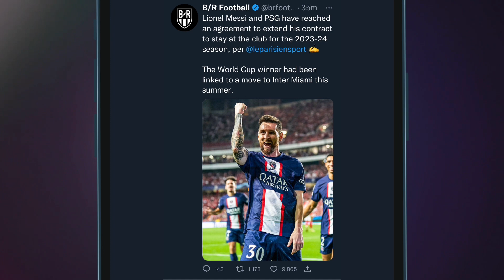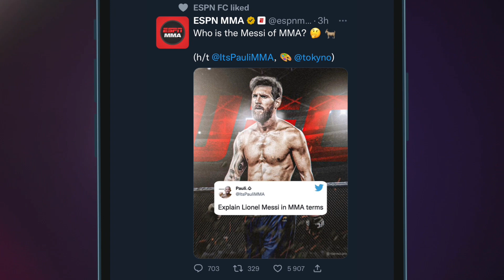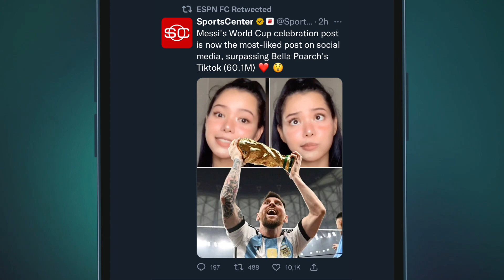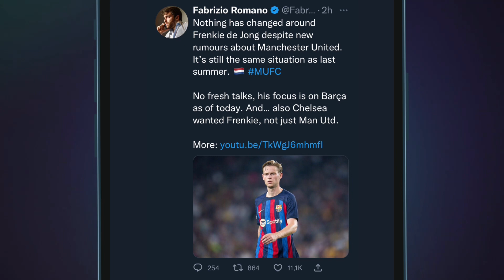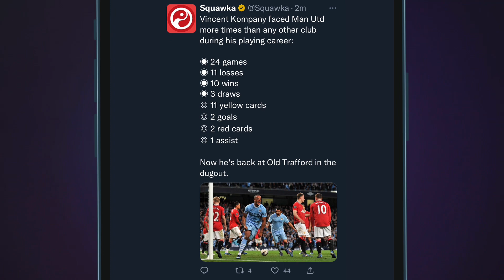MESSI did it after the WORLD CUP. The future of the Argentine star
Messi will extend his contract with PSG.  Ronaldo is looking for a new club. Argentina celebrates victory in the World Cup. The latest news from the world of football.